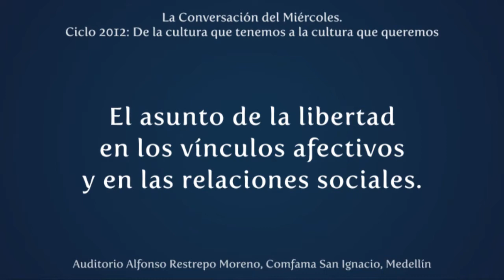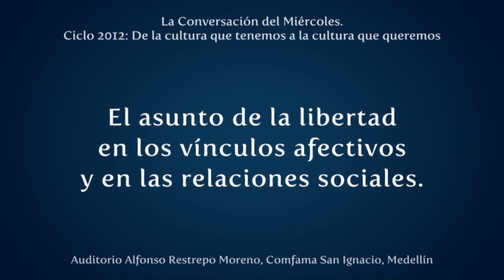El asunto de la libertad en los vínculos afectivos y en las relaciones sociales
Proyecto de Formación Ciudadana "La conversación del miércoles", de la Corporación Cultural Estanislao Zuleta. Ciclo 2012: De la cultura que tenemos a la cultura que queremos. Conferencia central en el auditorio de Comfama San Ignacio "El asunto de la libertad en los vínculos afectivos y en las relaciones sociales". Octubre 3 de 2012, Medellín, Colombia. Conferencia a cargo del profesor Carlos Mario González. Este video ha sido posible gracias al apoyo del Ministerio de Cultura de Colombia, Plan Nacional de Lectura y Escritura - Leer es mi cuento, a través de la Convocatoria 2012.